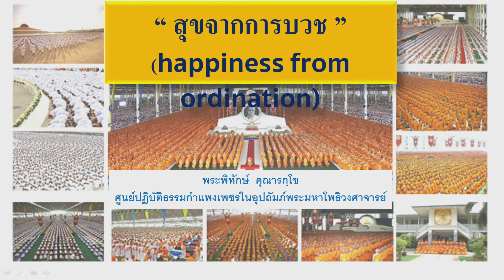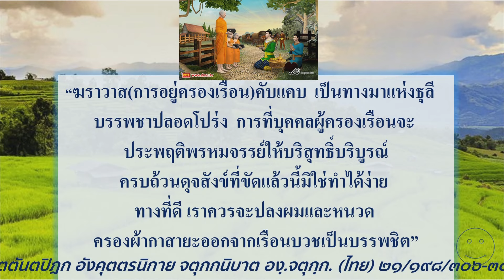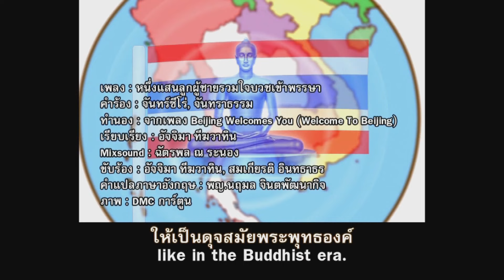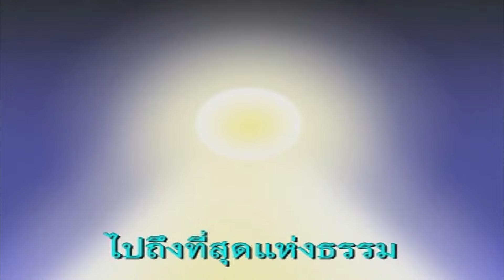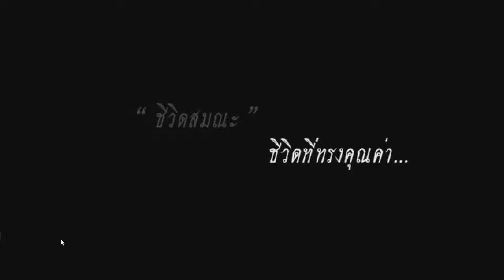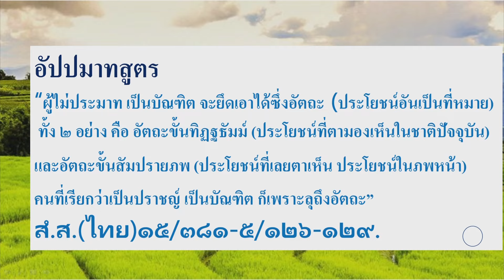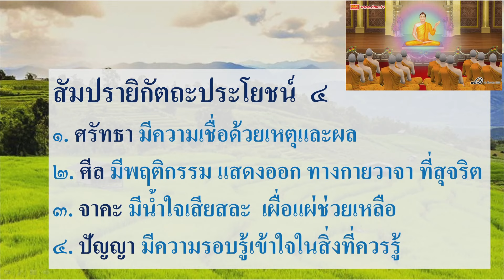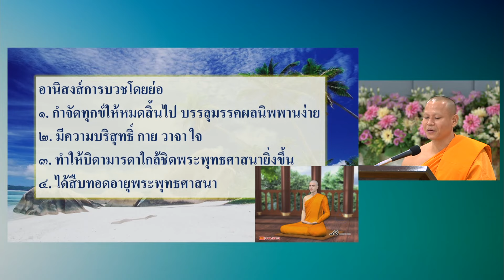สุขจากการบวช โดย พระพิทักษ์ คุณารกฺโข 23 มิ.ย. 2564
รายการธรรมะเพื่อฟื้นฟูพระพุทธศาสนาและศีล  ธรรมโลก มากมายไปด้วยสาระ และธรรมะบันเทิง มีเพลงธรรมะ มีภาพ มีพูด โดย พระพิทักษ์ คุณารกฺโข โรงเรียนอนุบาลฝันในฝันวิทยา